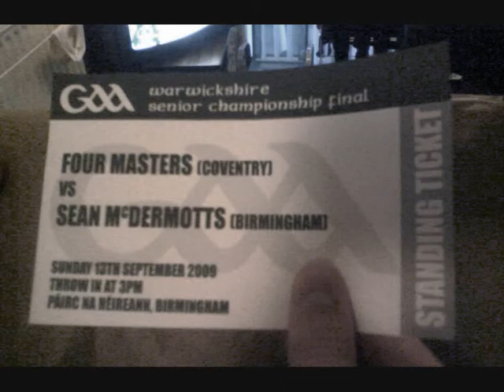The Ticket Drop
2009 Warwickshire Senior Championship - Four Masters (Coventry) Vs Sean McDermotts (Birmingham) - Sunday 13th September 2009 @ Páirc Na hÉireann, Birmingham - Throw in 3pm